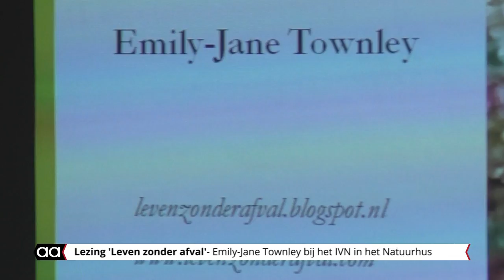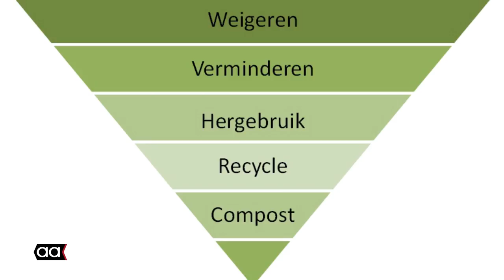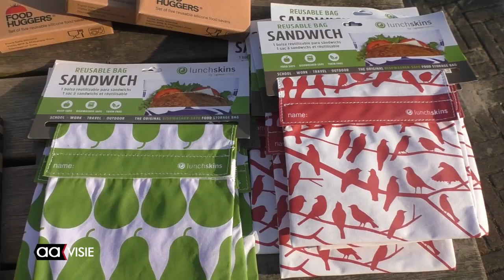Leven zonder afval: het kán!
Zet jij ook elke veertien dagen de afvalcontainer aan de weg? Wellicht goed gescheiden, papier, gft, grijsafval? Het glas en de verpakkingen naar de supermarkt? En toch kan het anders.
Emily-Jane Townley woont met drie kinderen van 9,7 en 5 jaar in Baarn. Sinds de zomer van 2013 zijn ze als het ware overgestapt op een andere levensstijl: leven zonder afval!
Ze vertelde er enthousiast en inspirerend over maandagavond in het Natuurhus.